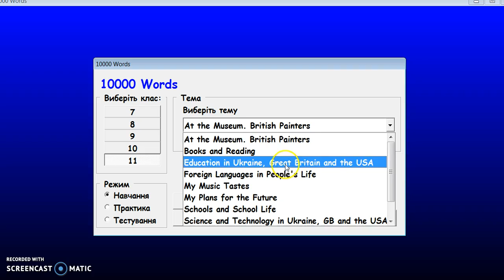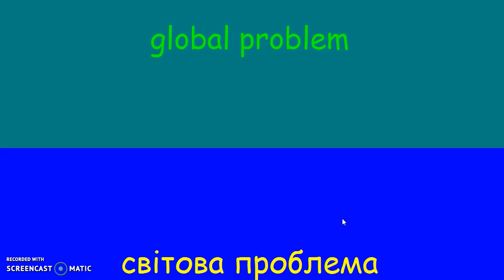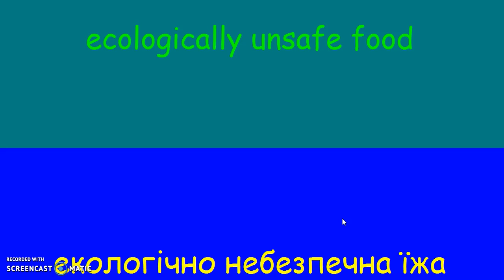ecology 2 9 class